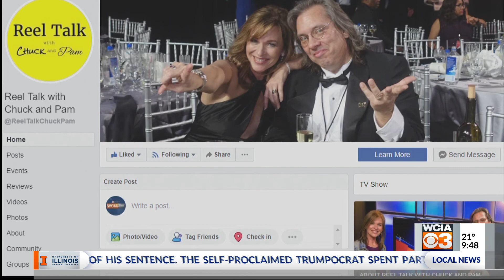Friday Flicks: The Call of the Wild and Fantasy Island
Film critics Pam Powell and Chuck Koplinski joined us on set to share what they thought of The Call of the Wild and Fantasy Island.